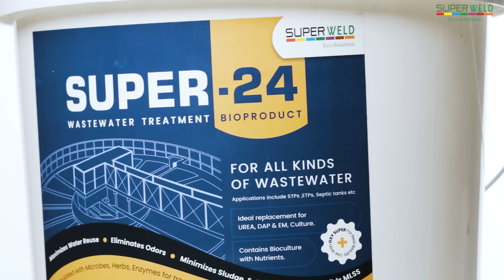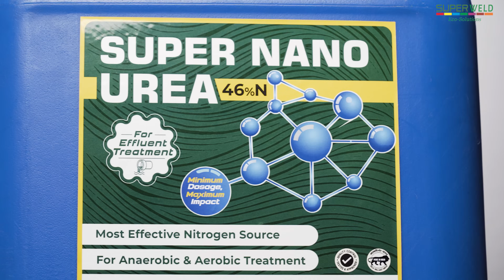Revolutionary Wastewater Solutions for Every Industry | Powered by SuperWeld Eco-solutions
Explore how SuperWeld Eco-solutions is transforming the way industries handle wastewater treatment! From pharmaceuticals to paper mills, hotels to municipal waste, our innovative solutions are designed to improve efficiency, reduce costs, and enhance environmental sustainability. Learn how our cutting-edge products and services are helping industries like textiles, sugar, and distilleries overcome their wastewater challenges while boosting performance. Discover how SuperWeld is leading the way in industrial wastewater treatment. Watch now to see our impact across various sectors!